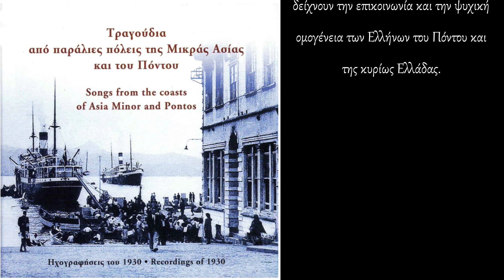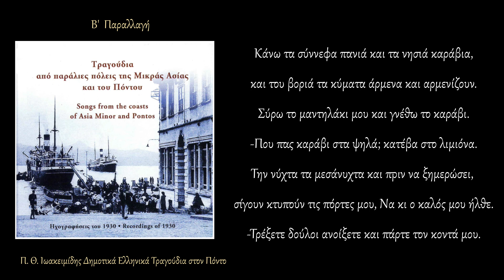Όλες οι μαύρες κι άσχημες - Ναυτικό τραγούδι της Οινόης & της Κερασούντας του Πόντου - Polatidis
ΟΔΗΓΙΕΣ ΘΕΑΣΗΣ: Η εμφάνιση των αναρτήσεων είναι σχεδιασμένη για επισκόπηση και παρακολούθηση α) απ' ευθείας από το YouTube μέσω Smart TV, β) απο σταθερό υπολογιστή (pc)  ή και tablet,  ώστε να επιτυγχάνεται η καλύτερη δυνατή προβολή των κειμένων και φωτογραφιών. Η θέαση & παρακολούθηση απο συσκευές κινητών τηλεφώνων σαφώς δυσχεραίνει τη δυνατότητα αυτή λόγω του μεγέθους των συσκευών αυτών. Προτρέπουμε τους ακολούθους του καναλιού να κάνουν προβολή στην οικιακή ή επαγγελματική τους τηλεόραση μέσω διαμοιρασμού οθόνης (απο κινητή συσκευή ή tablet) ή να παρακολουθούν τα βίντεο απ' ευθείας απ' το YouTube μέσω smart Tv ή από τον οικιακό τους ηλεκτρονικό υπολογιστή (pc). Πολλοί ακόλουθοι του site και του καναλιού μου στο YouTube ζητούν μετάφραση των αναρτήσεων μου στην αγγλική και τουρκική γλώσσα, πράγμα αδύνατο και πέραν των δυνάμεων μου, καθώς η αφιέρωση της ζωής μου στην ιστορική και λαογραφική έρευνα του Ελληνισμού του Πόντου δε μου επιτρέπει επιπλέον χρηματική δαπάνη για το σκοπό αυτό. Εάν υπάρχει φιλότιμος πατριώτης που θα μπορούσε να συμβάλει πρός επίρρωσιν του παραπάνω σκοπού, θα μπορούσα να συζητήσω τη συνεργασία μας επ' ωφέλεια πάντοτε του Ελληνισμού με Ποντιακή ή μη καταγωγή, μέσω της διαδόσεως της πληροφορίας. Τέλος, σχόλια των ακολούθων τα οποία επαναλαμβάνουν πληροφορίες οι οποίες δίνονται ήδη μέσω των αναρτήσεων μου ΔΕΝ δημοσιεύονται, ενώ άλλα σχόλια με επιθετικό, υβριστικό, τοξικό, δηλητηριώδες ή και ανυπόστατο περιεχόμενο διαγράφονται. Τεκμηριωμένα σχόλια και μηνύματα  (μέσω e-mail)  που συμπληρώνουν, διορθώνουν που συμβάλουν στην εκπαίδευση και ενημέρωση όλων μας, εγκρίνονται πρός δημοσίευση. Παρακαλώ πολύ να μην αποστέλετε sms - messenger & αιτήματα φιλίας μέσω fb & instagram.

Από τα τραγούδια της Οινόης του Πόντου που έχω μαζέψει (και είναι ο τόμος των μνημείων του λόγου της πατρίδας μου που καταρτίστηκε με τον μεγαλύτερο κόπο), καταπιάνομαι από σήμερα να δημοσιεύσω κάμποσα. Ο μελετητής πρέπει να έχει υπόψη του εκ των προτέρων ότι η διάλεκτος της Οινόης ανήκει στη Δυτική Μεγάλη ομάδα των πάρα πολλών και αρκετά διάφορων αναμεταξύ τους διαλέκτων του Πόντου και πως η δυτική ομάδα που λέω κοντά στους αναρίθμητους πρωτόγονους τύπους που διαφύλαξε πλησιάζει σε βαθμό απίστευτο στη νεοελληνική κοινή, ιδιαίτερα τα έμμετρα της δυτικής μεγάλης ομάδας των διαλέκτων του Πόντου, όπως και άλλοτε έλαχε να γράψω διαφέρουν τόσο λίγο από την κοινή μας λαλιά που έρχεται ώρα και το άμαθο αυτί και το αγύμναστο μάτι ξεγελιούνται με τον ευκολότερο τρόπο από αυτήν την καταπληκτική ομοιομορφία και ομοιοτυπία, γιατί τα περισσότερα από δαύτα ξετυλίγονται και με φόρμες επείσακτες. Κάνω αρχή λοιπόν με τρία Ναυτικά Τραγούδια (κι έχει τέτοια πλήθος η Οινόη με την μεγάλη στα παλιά τα χρόνια ναυτική ζωή της και θα ακολουθήσουν αργότερα και άλλα) και δεν παραθέτω κανένα άλλο σχόλιο. Στο ηχητικό ντοκουμέντο με εκδότη παραγωγός το Κέντρο Μικρασιατικών Σπουδών από Μουσικό Λαογραφικό Αρχείο της Μέλπως Μερλιέ το τραγούδι καταγράφεται ως σκοπός της Κερασούντας. Ομάδα Κερασουντίων τραγουδιστών με συμμετέχοντες τους Λεπτουργό Αχιλλέα και Βαλαβάνη Γεώργιο καταγράφονται στο Θέατρο Αλάμπρα στην Αθήνα την 1η Οκτωβρίου του 1930.  Ατελή μορφή του τραγουδιού με διαφορετικούς στίχους παραλλαγμένους μας παραδίδει ο Π. Θ. Ιωακειμίδης με τίτλο Δημοτικά Ελληνικά Τραγούδια στον Πόντο στο περιοδικό Ποντιακά Φύλλα τεύχος 2ο σελ. 23. Ακολουθεί μια μικρή εισαγωγή του ιδίου καθώς και το ποιητικό κείμενο: Στον Πόντο, εκτός από τα λαϊκά τραγούδια στην Ποντιακή γλώσσα υπήρχαν πλήθος τραγούδια για όλες σχεδόν τις εκδηλώσεις της ζωής και στη δημοτική ελληνική γλώσσα με μερικές γλωσσικές διαφορές. Χωρίς αμφιβολία, αυτά τα τραγούδια μεταδίδονταν στον Πόντο από δω από την Ελλάδα και μας δείχνουν την επικοινωνία και την ψυχική ομογένεια των Ελλήνων του Πόντου και της κυρίως Ελλάδας. Ποντιακή Ιστορία & Λαογραφία - Βασίλειος Β. Πολατίδης